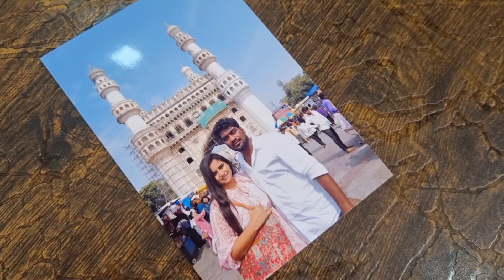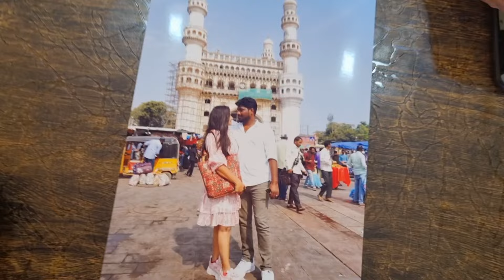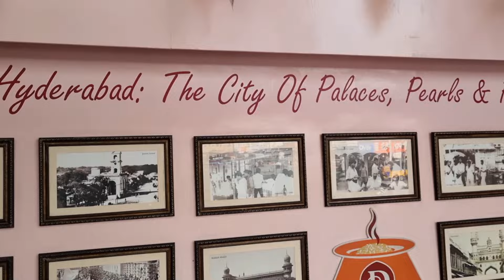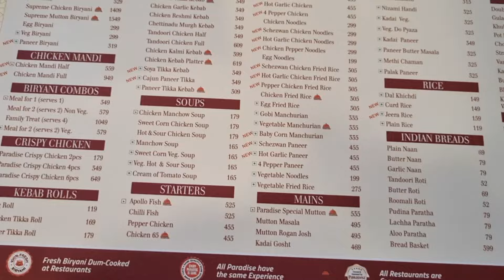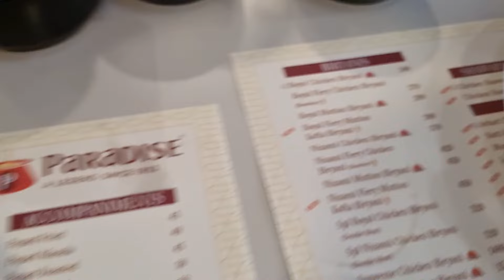Got cheated by auto driver🥲🤦‍♀️Hyderabad series part-4📍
Hi💥

Hello🤩

Vanakam🙏🏻💖😍

And guys Unga yaarukachum makeup book pannanum na kandipa enna pannikonga bcoz I'll make your big day more special 🤩❤️‍🔥

it's starting from 4000 for party makeup💄

We'll be friends on insta😍
Its_me_jaanu_paapa❤️

For any promotion contact through mail